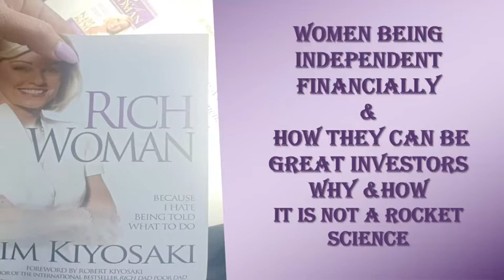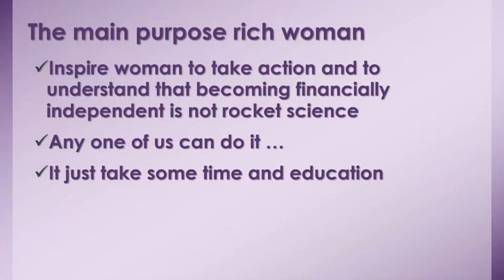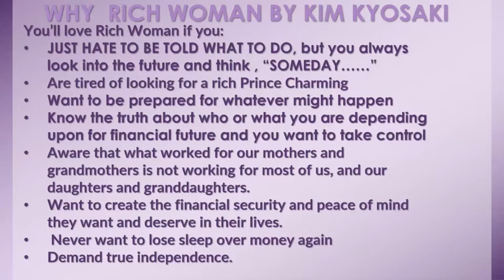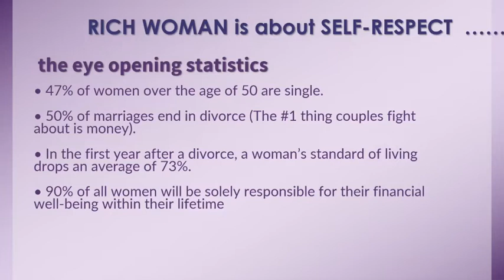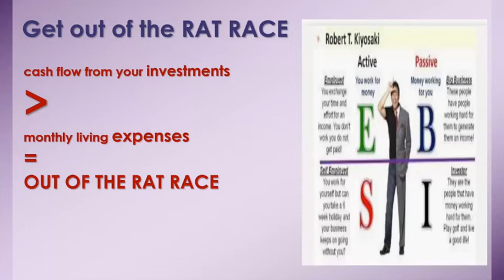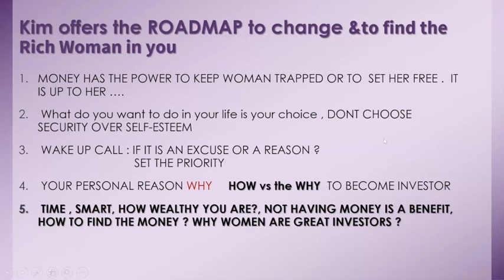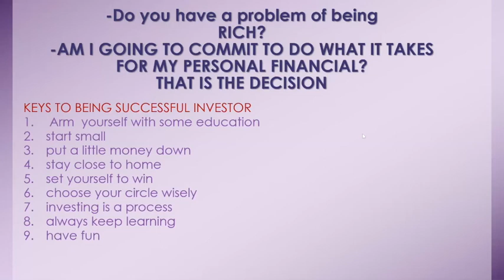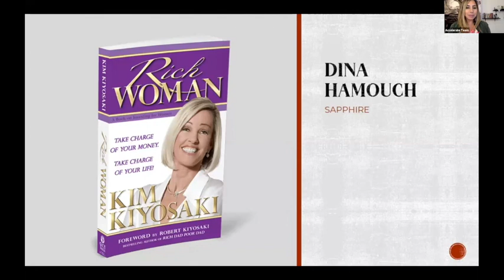Rich Woman - Leaders Are Readers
Dina Hammouch

Accelerate Team